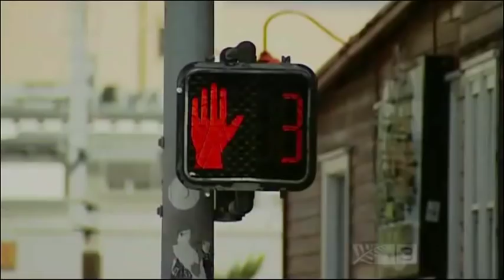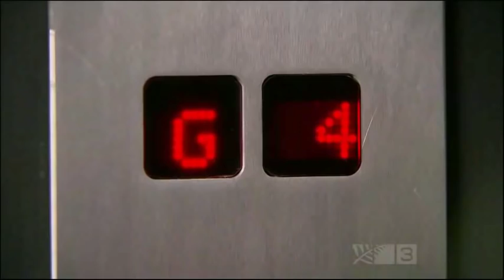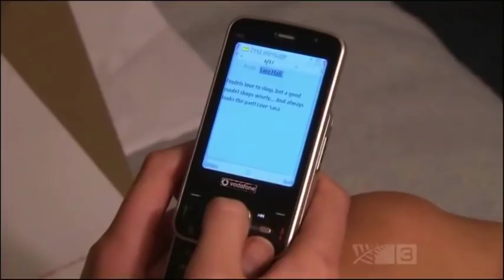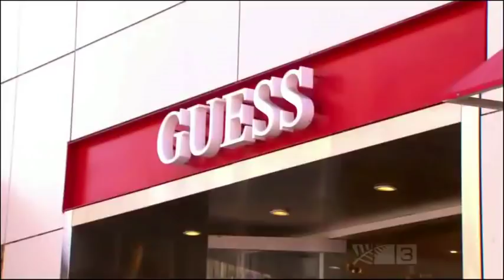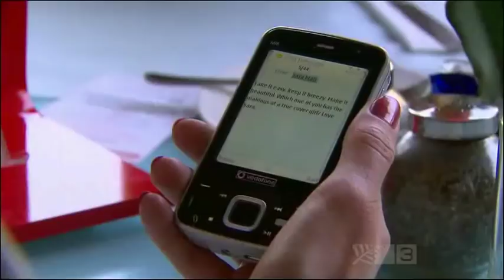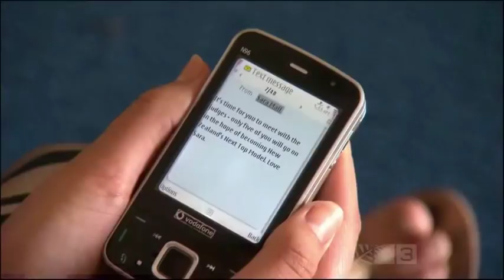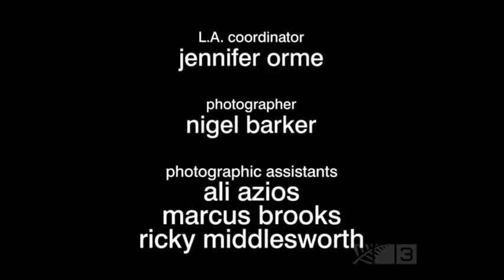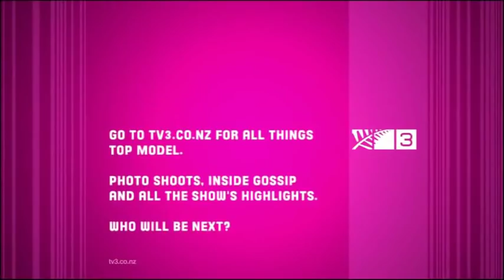New Zealand's Next Top Model C1 EP9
TOP 6:
Christobelle Grierson-Ryrie
Hosanna Horsfall
Laura Scaife
Ruby Higgins
Teryl-Leigh Felicia Burke
Victoria Williams

Eliminated:
7th. Lucy Murphy
8th. Rebecca-Rose Harvey
9th. Ajoh Chol
10th. Rhiannon Lawrence
11th. Olivia Murphy
12th. Sarah Yearbury
13th. Tiffany Butler